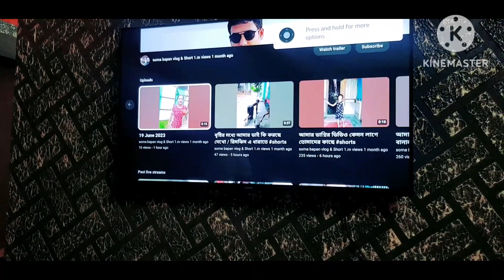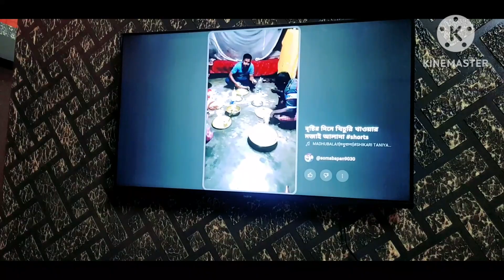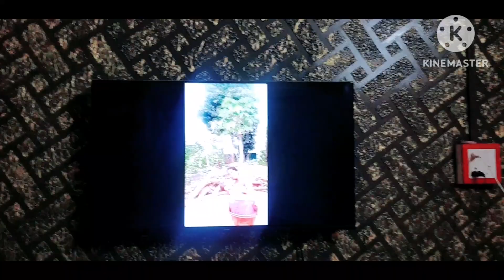পিসির বাড়িতে গিয়ে খুব মজা করলাম সবাই মিলে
পিসির বাড়িতে গিয়ে খুব মজা করলাম সবাই মিলে # vlog video